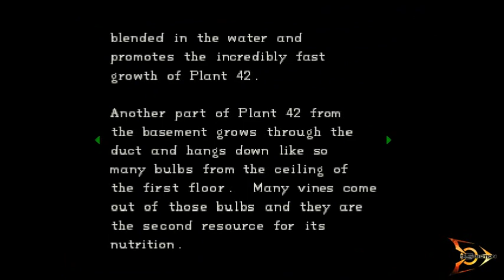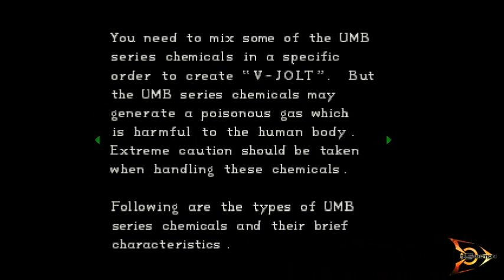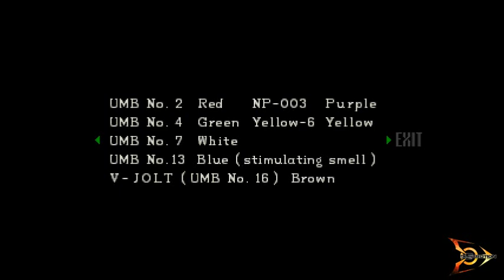[D5] Resident Evil - กอริลล่าไม่มีขน #6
จำหน่ายเกม PC ของแท้ราคาถูกทั้ง, Origin, Ubisoft, Steam และ CODE เกม ONLINE ต่างๆ Steam wallet, รวมไปถึงอุปกรณ์เกม PC คุณภาพชั้นนำอีกมากมาย

ตอนนี้เรากำลังออกจากบ้านข้างนอก เข้าสู่คฤหาสน์หลังเดิมอีกครั้ง
ซึ่งเวสเกอร์ได้บอกเราว่า ถึงจุดนี้แล้ว เราต้องทำภาระกิจให้เสร็จ
แล้วให้คริสกลับไปสำรวจที่คฤหาน์อีกรอบ

ติดตามข่าวสารได้ที่ Fan